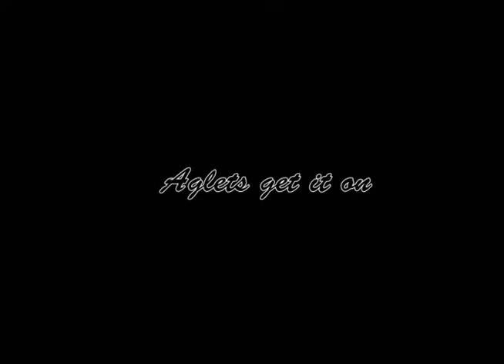Aglet's get it on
Short clip of a future feature film I'm working on.

                                                                      Special thanks to Jesus